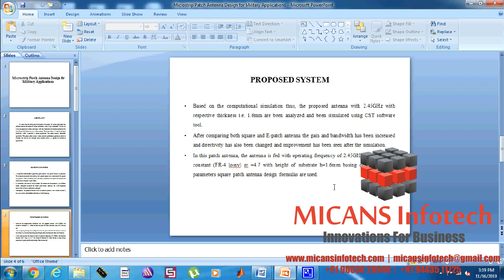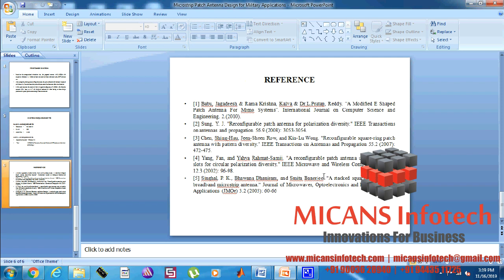Microstrip Patch Antenna Design for Military Applications-2019-20